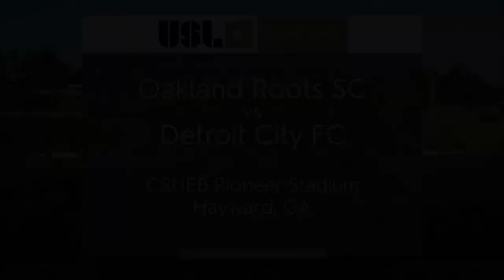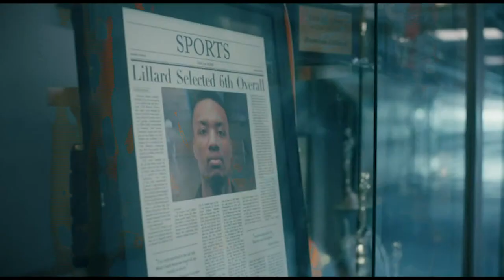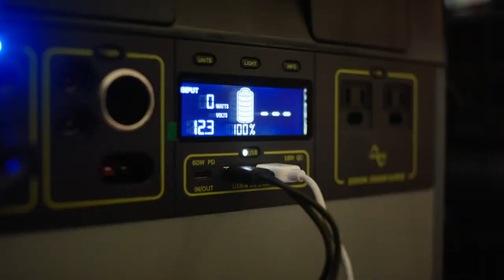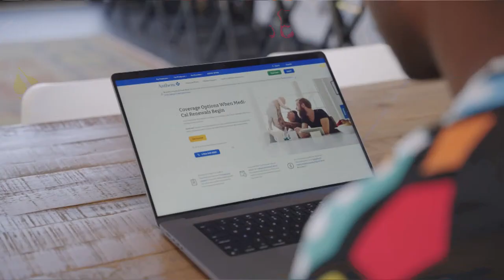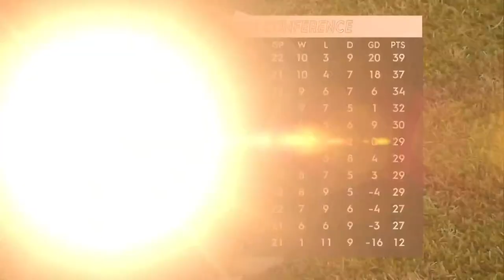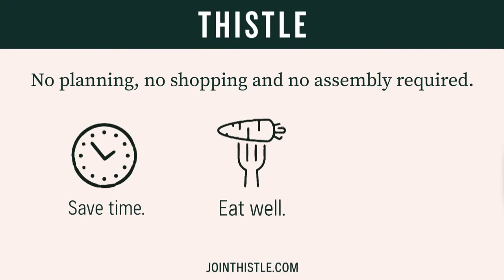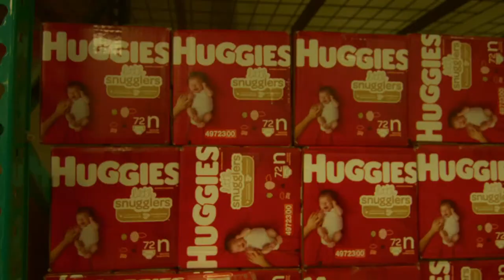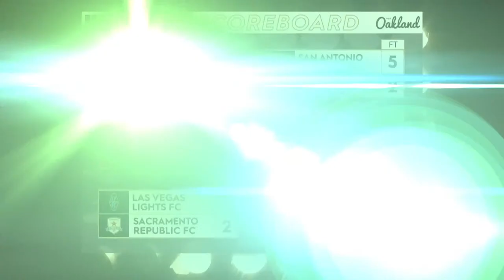Oakland Roots SC v Detroit City FC: July 29, 2023